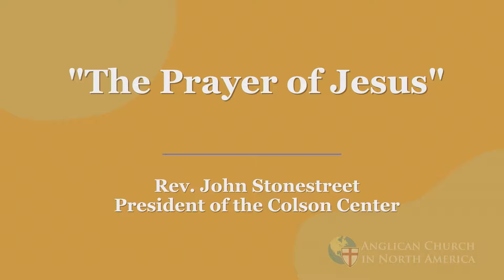John Stonestreet Addresses Provincial Assembly 2024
The Rev. John Stonestreet addresses Provincial Assembly 2024 during the evening session on Thursday with his talk, "The Prayer of Jesus."